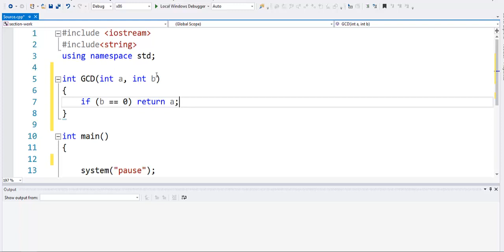Recursion Examples 7 Greatest Common Divisor